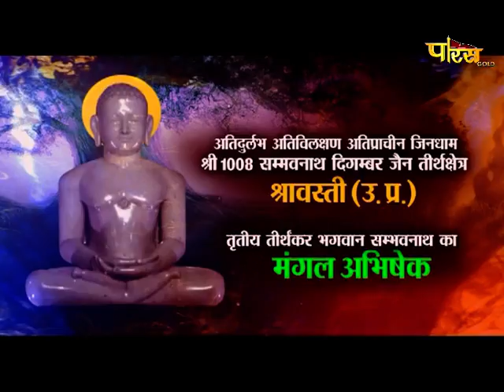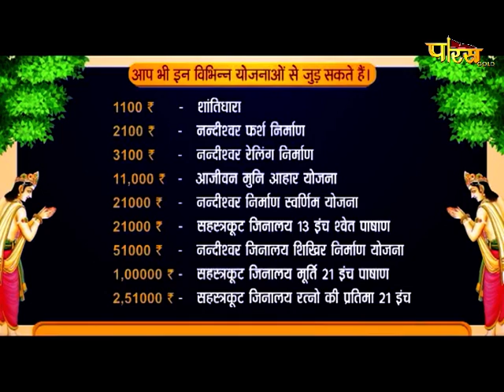Jin Abhishek Shravasti (U.P) | जिन अभिषेक श्रावस्ती (उतर प्रदेश) | 08/11/21